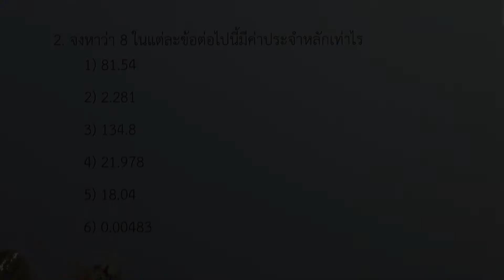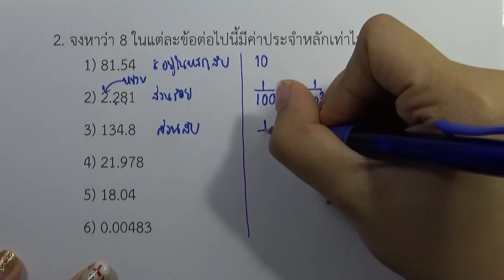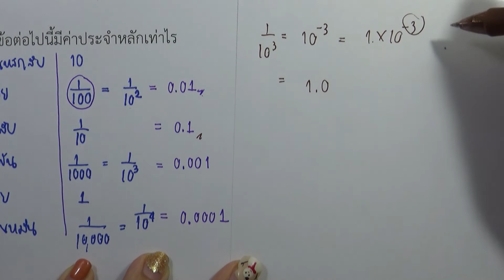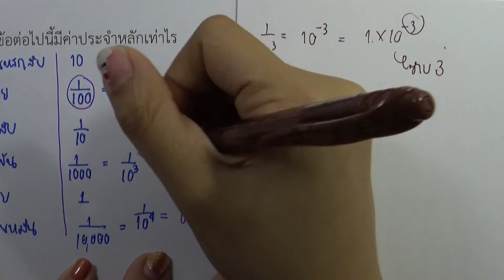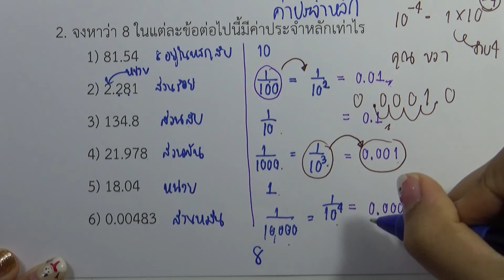บทที่ 4 | ทศนิยมและเศษส่วน แบบฝึกหัด 4.1ก ข้อ 2